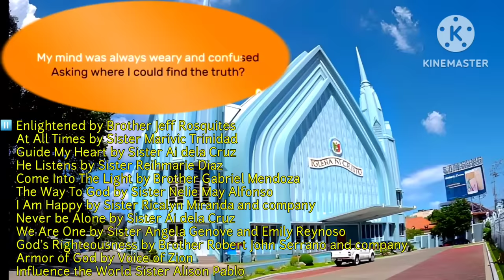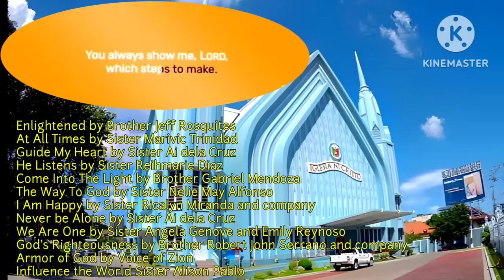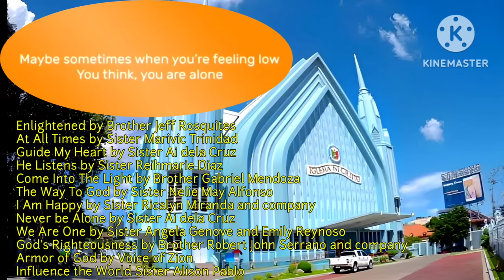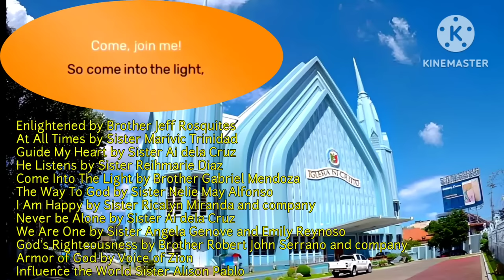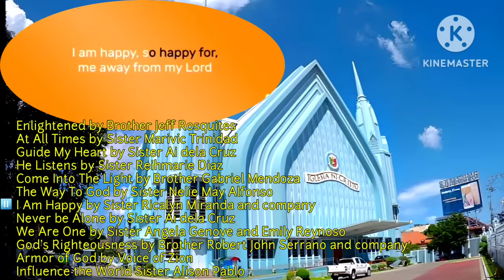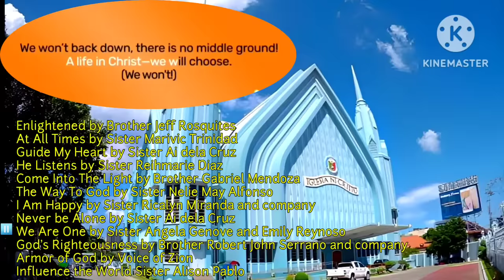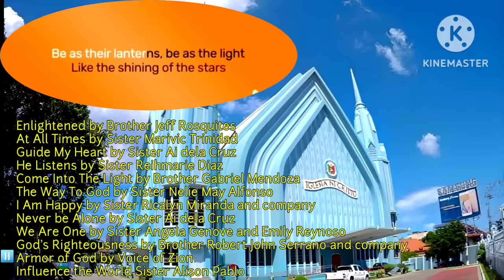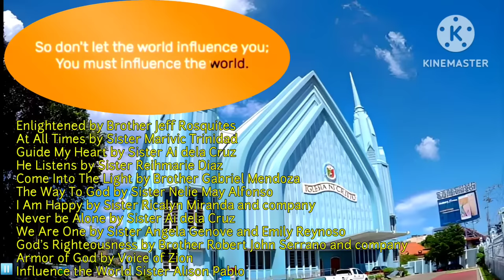Compilation of Favorite INC English Songs from Original INC Music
All contents are not mine.